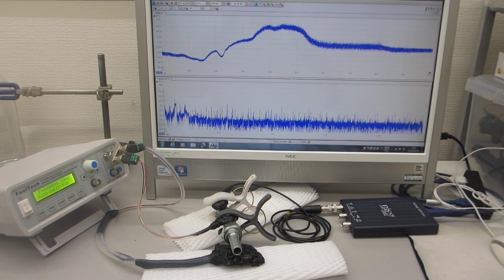超音波プロ－ブの発振（スイープ発振）システムーー低周波の共振現象と、高周波の非線形現象をコントロールする実験ーー（超音波システム研究所）